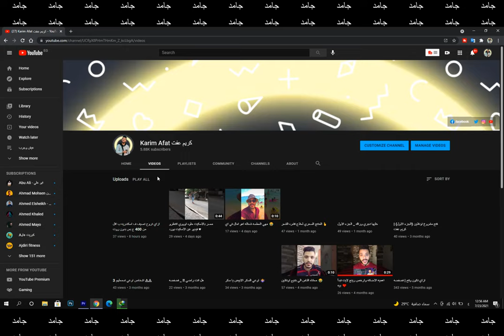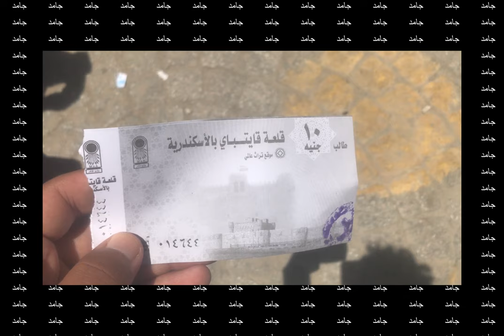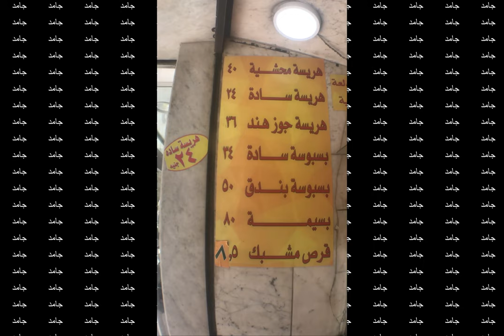ازاي تصرف فلوسك في المصيف _ فيديو للاغنياء فقط 💔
ازاي تصرف كل فلوسك ف المصيف
فيديو للاغنياء بس